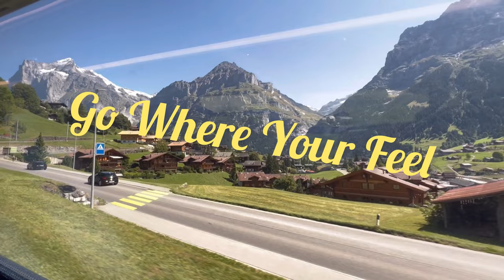Mesmerising Journey through || Bern to Interlaken Ost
This Video is all about the train journey,the time between Bern and Interlaken Ost Station is around 54 min. There is a 36 miles distance between Bern and Interlaken. When taking the train from Bern to Interlaken, you can travel comfortably and safely with Swiss Federal Railways ICN.

Surrounded by spectacular nature, the quaint town of Interlaken is flanked by two lakes on either side, both gleaming with light blue colours. It’s a great setting for exploring the nearby areas and of course, the Alps, whether you’re skiing or hiking. Interlaken Ost station is located centrally in town, meaning you can get to your hotel or to the lakes in a matter of minutes.

Musician: Silicon Estate

Musician: Philip E Morris

Musician: Jeff Kaale

Musician: Jeff Kaale

Musician: Jeff Kaale